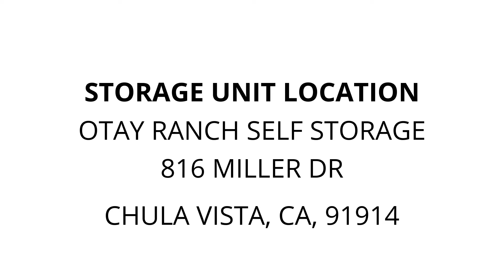Otay Ranch Self Storage - Unit B2358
furniture, household-goods, boxes